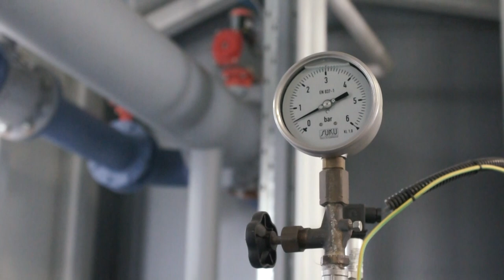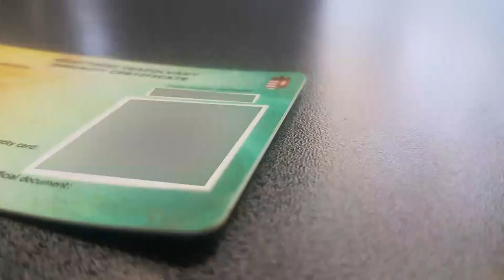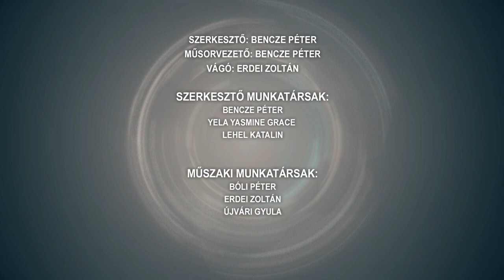Híradó - Tolnatáj Televízió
A Tolnatáj Televízió Híradója - 20230213

Tartalom:
- Veszélyes a korcsolyázás
- Hálózattisztítást végeznek jövő héten Tamásiban az ivóvíz-vezetékekben
- Egy számjegyű infláció a cél - a kormány addig fog küzdeni, amíg az infláció egy számjegyűre nem csökken
- Két év kihagyás után újra sváb bált rendeztek Mözsön
- Kiemelt rendőrségi ellenőrzések kezdődtek el hétfőn Tolna vármegyében
- Megszűnik az oltási igazolvány
- Farsangi programokat szerveztek a szekszárdi Babits Mihály Kulturális Központban
- Csökken szerdán a gázolaj nagykereskedelmi ára
- A kormány támogatja a családokat
- Attalán - a régi hagyomány szerint - máglyát gyújtottak a kiszebáb alatt
- A Magyar Vöröskereszt is segít a törökországi földrengés károsultjain – pénzadományt várnak
- Életet mentett két fiatal Balatonbogláron
- Átadták az új, 2600 négyzetméter hasznos alapterületű üzemcsarnokot a Mohácsi Ipari Parkban